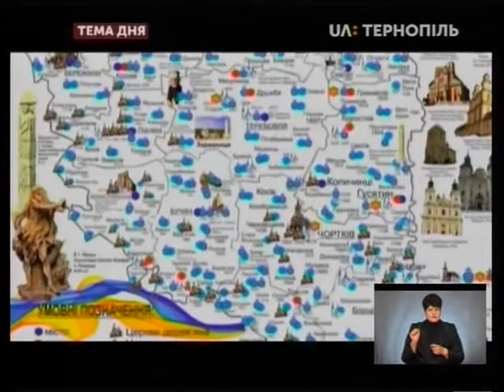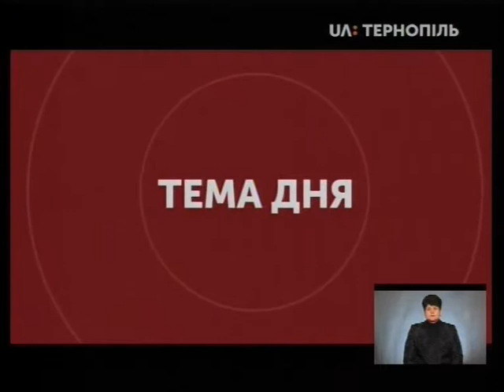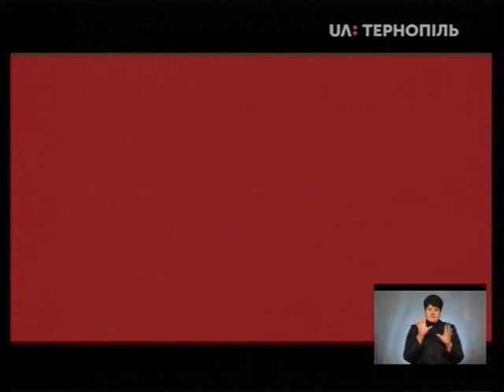Тема дня - На Тернопільщині пожежники будуть перевіряти пам'ятки культури